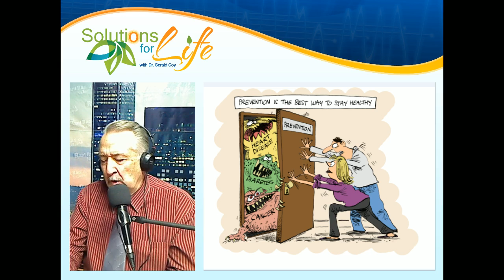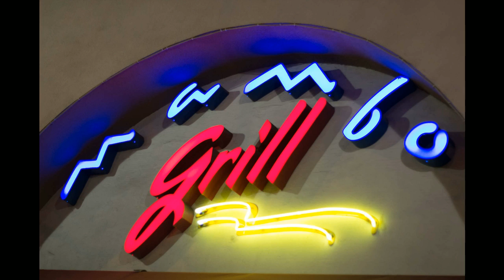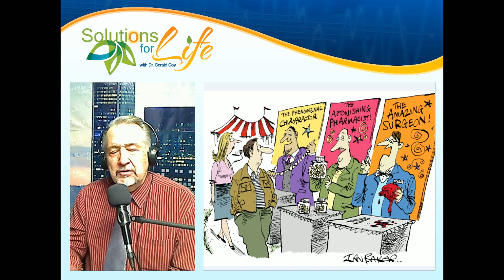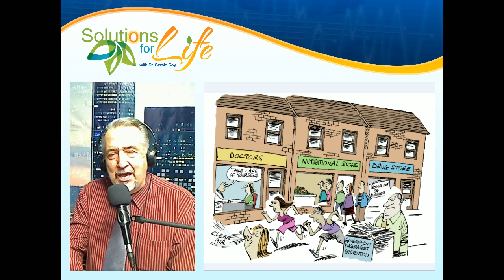Solutions for Life 01/15/14 on Rant Radio Network